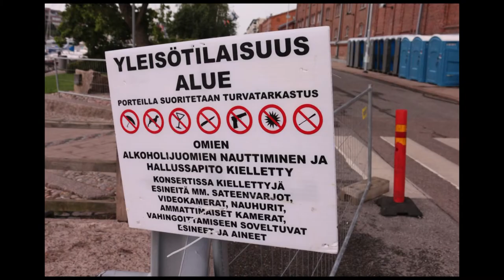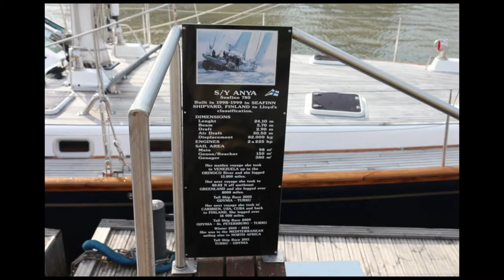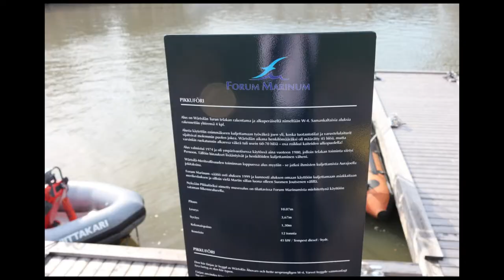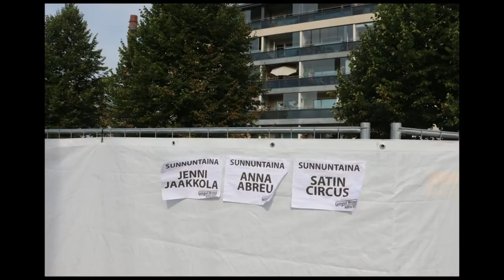Gangut Regatta, Turku, Ships at Aurajoki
Gangut-regatan aluksia Aurajoessa sunnuntaina 3.8.2014.
Ships of Gangut-Regatta at Aurajoki RIver on 3rd August, 2014. Turku, Finland

Still slides, camera Canon EOS 650D